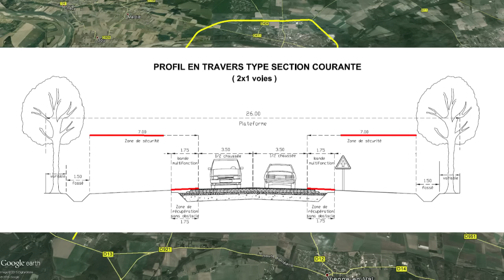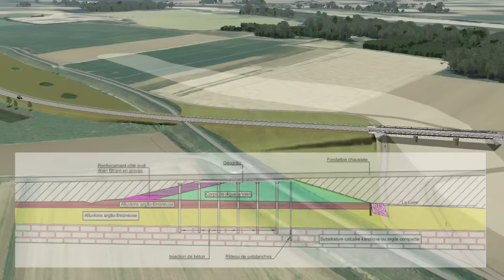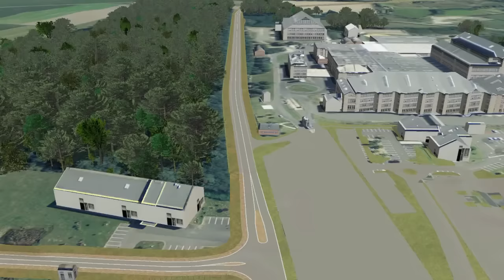Projet de déviation de la RD 921 à Jargeau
Avec l'ouverture de l'enquête publique le 8 février, la déviation de la RD 921 aborde une phase cruciale. Durant un mois, les Loirétains peuvent prendre connaissance des pièces du dossier et donner leurs avis sur ce projet.